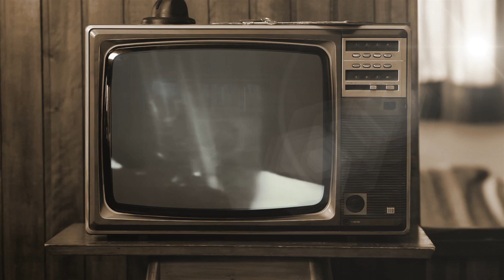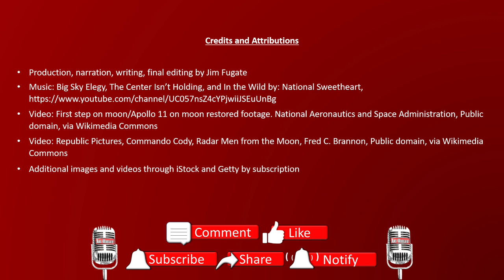When Armstrong First Set Foot On the Moon: Was it One Small Step for Man?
There is always another conspiracy!

It will probably help our conversation if we make clear we are not talking about the disagreement you might be thinking of right now. Did we get there on July 30, 1969? We'll leave that to others to argue.

There is another unanswered question: Was it, "That's one small step for a man, one giant leap for mankind", or "That's one small step for A man, one giant leap for mankind"?

On July 20, 1969, one of the most monumental events in the history of humans took place. That day, the first astronaut set foot on the surface of the moon. Yep - Neil Armstrong exited the moon lander and put the very first boot print ever in the dust of the lunar surface. However, there are some differing opinions on what really happened… a little controversy concerning the event. Interested amateurs, experts, professionals, and scholars have reviewed the audio and video recordings of this remarkable achievement. And they don’t all agree on what really happened.

Let's take a look at the argument...

This Video was re-uploaded at 11 AM MST on 7/25/2024

NOTE: Some of the footage in this video is from the 'restored' versions of the recordings of the first moon landing. The resolution and quality is horrible.